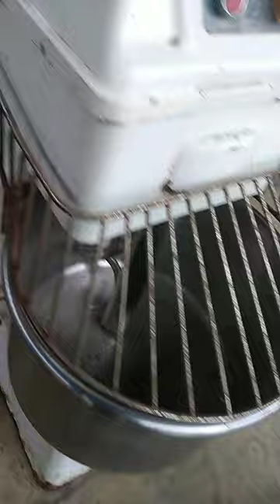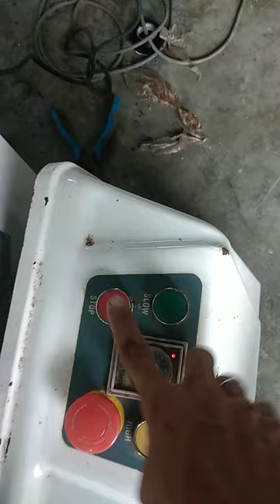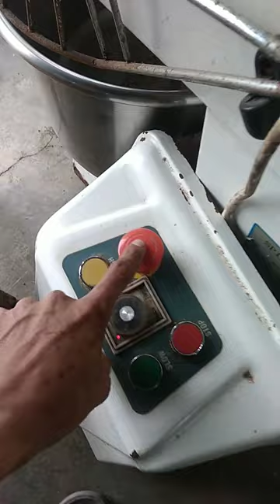spiral mixer repair 🔌🔌@boykalikotniboxznard